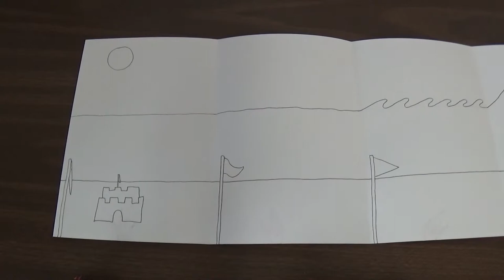WIND PROJECT - Adding Details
This video demonstrates how to add details to the drawing we created earlier.